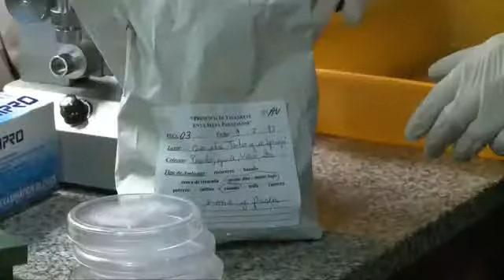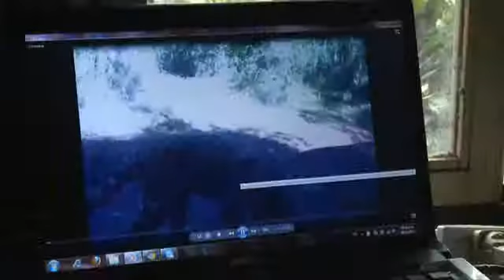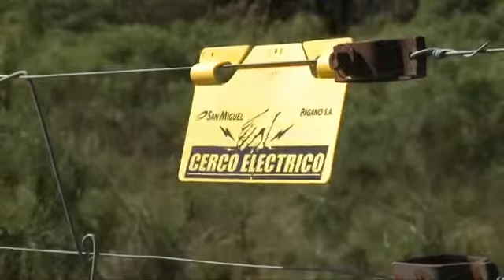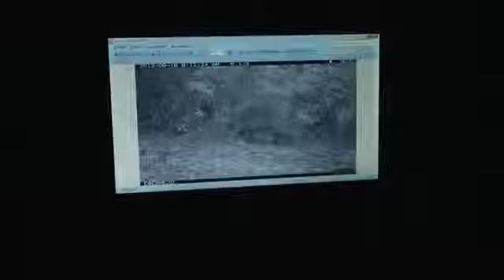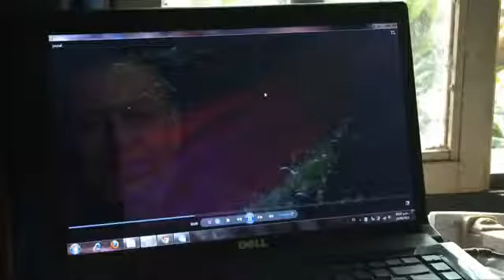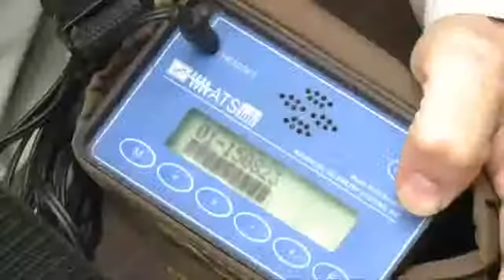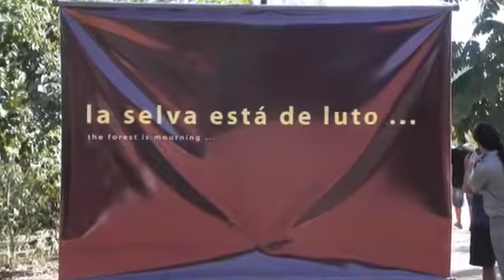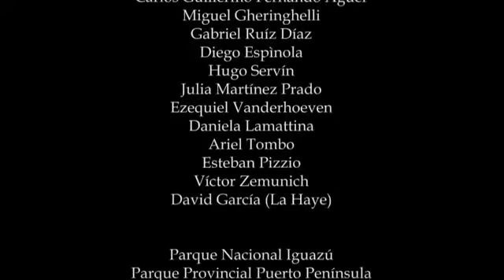Jaguar Its Last Frontier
Along the history of mankind, big cats have always caused fascination, but this has not been enough to prevent many of them as the jaguar or yaguareté (Panthera onca) is currently in danger of extinction.
This documentary describes this beautiful animal and shows the struggle of a few heroes who are working hard to restore the population of this species in northern Argentina.